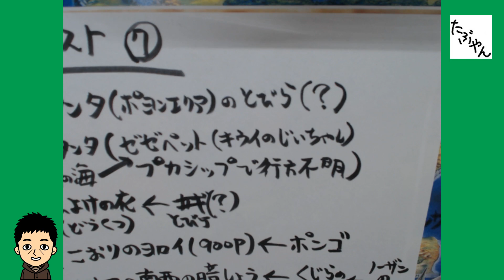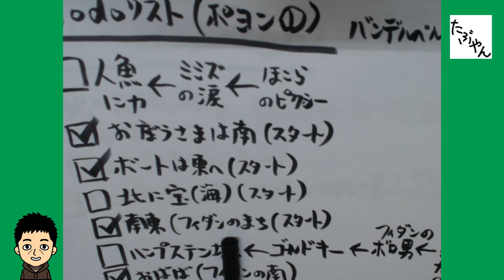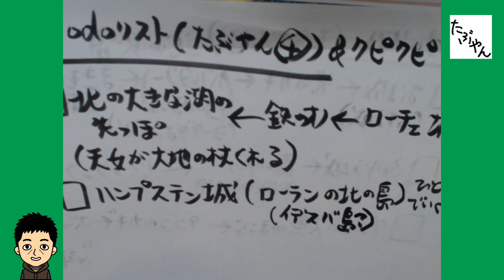貝獣物語 #23 【ファミコン全ソフト実況】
貝獣物語 ファミコン全ソフト実況

人生の全てをファミコンに捧げてます！